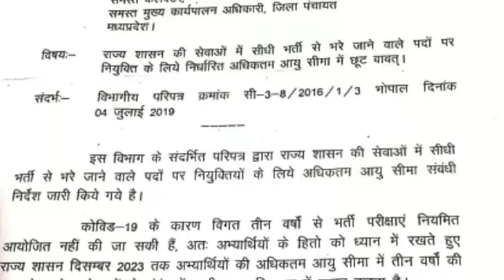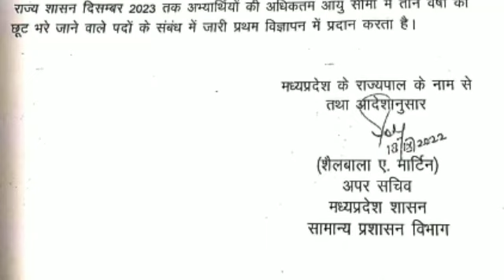मध्यप्रदेश शासन सामान्य प्रशासन विभाग का शानदार आदेश /खुश खबर